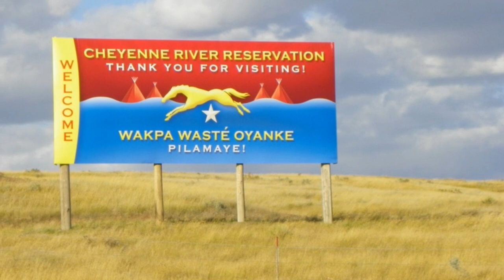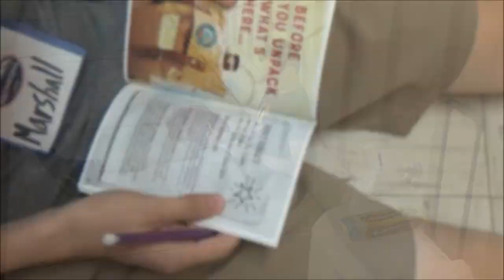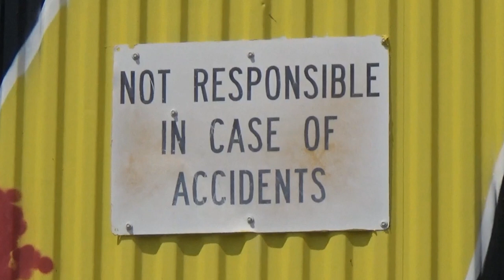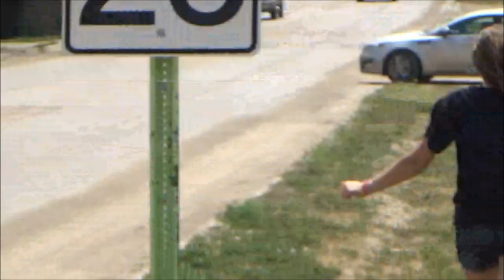Cheyenne River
Footage from our youth mission trip to the Cheyenne River American Indian Reservation located in Eagle Butte, SD.